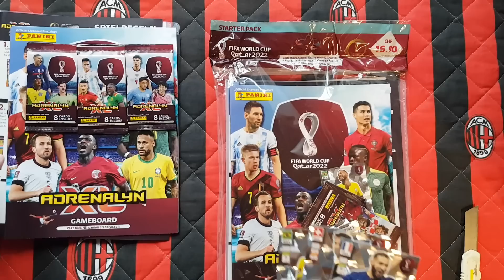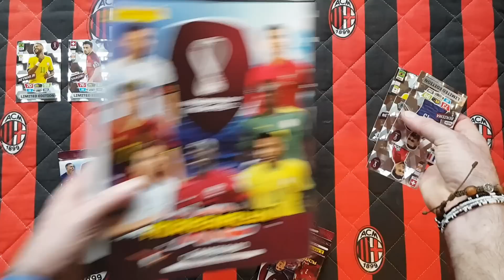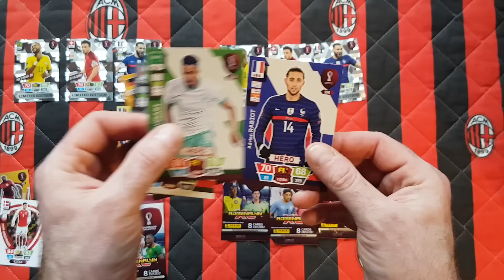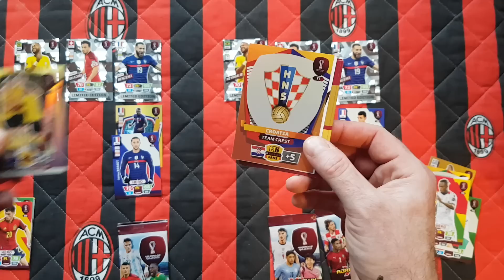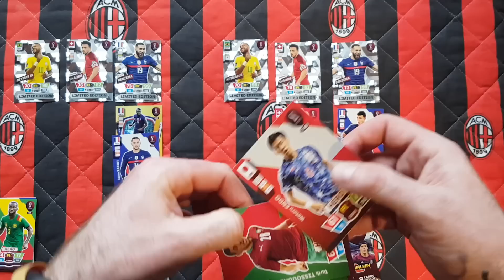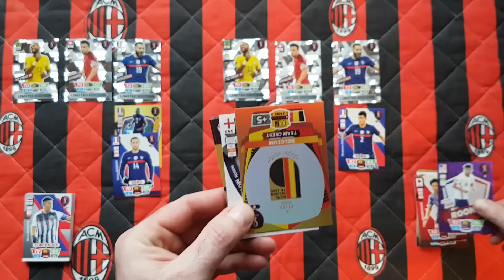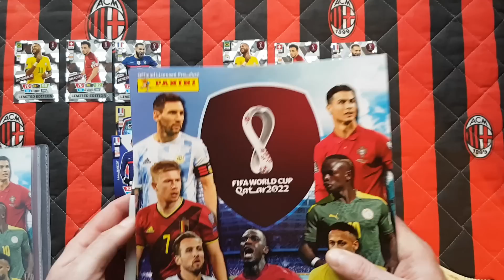PANINI FIFA WORLD CUP QATAR 2022 - EKSKLUZYWNE STARTERPACKI ZE SZWAJCARII - CO SIĘ ODWALA Z CENAMI!?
Na dzisiejszym odcinku otwieram dwa starterpacki ze Szwajcarii z kolekcji Panini Fifa World Cup Qatar 2022.
Ceny produktów z Qataru obecnie zwalają z nóg...wszystko jest dwa lub nawet trzy razy droższe niż regularna wcześniejsza cena.